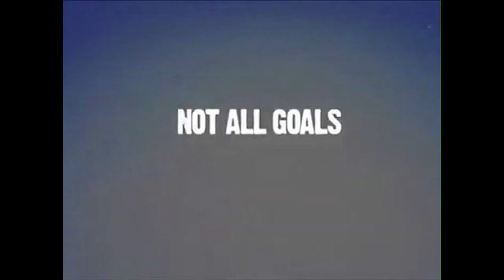TEDxYouth@SantaMonica - Eugene Martin - The Anderson Monarchs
Eugene is making a feature length documentary about an all-girls soccer team competing, living, and thriving in an at-risk urban neighborhood in Philadelphia. These girls show how anybody can rise above adversity to achieve their dreams.